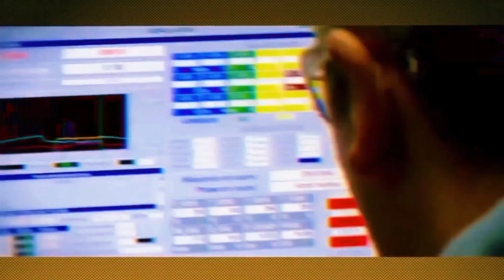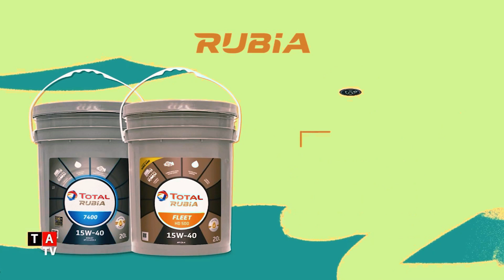ACEITE PARA MAQUINARIA PESADA/ RUBIA DE TOTAL